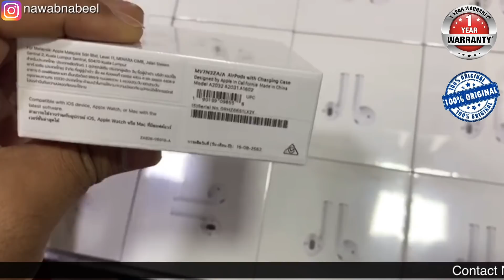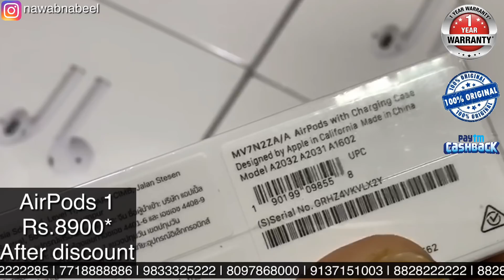Apple AirPods 2 Rs.3900 only | Cellbuddy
Big price drop on Apple AirPods 2 and AirPods 1

All AirPods shown in this video are 100% genuine apple products.

CellBuddy
Shop No.61 B/20
Gate No.5, O.C.C, Lagoon Kachha road,
Landmark Jhumka Bakar,
Canteen Opp: Tipu Sultan Ground,
Malad West, Mumbai-400095